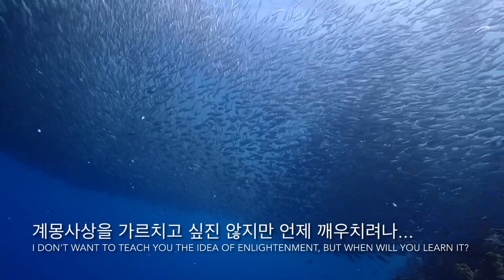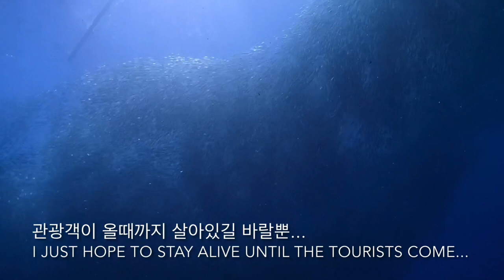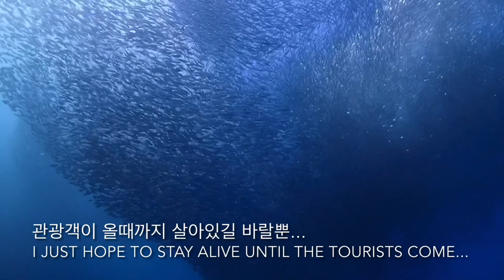5/27,목요일! 오픈 샵! 정어리떼가 많이 줄었지만 그래도 환상적인 다이빙을 할수있다.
5/27,목요일! 오픈 샵! 정어리떼가 많이 줄었지만 그래도 환상적인 다이빙을 할수있다. 정어리다이빙 정어리떼 파낙사마비치 panagsamabeach sardines •
🦁라이언다이빙스쿨 3대룰🦁
1.로그북쓰기! 2.금연하기! 3.교육을통한안전한다이빙하기!
* LionDivingSchool Rules!
1.Write a logbook! 2.No smoking! 3.Safe diving through education!
🦁라이언다이브센터 클린업운동🦁
1.수중청소! 2.산호보호! 3.보트 위 금연!
* Lion Dive Center Clean Up Campaign!
1.Underwater cleaning! 2.Coral protection! 3.No smoking on the boat!
🦁©️CourseDirector 라이언리 lionlee#45858•
-Covid19영향으로 온라인예약제운영!
-2021,2022,2023년투어 선예약금 이벤트!
-투어 불가시 연기,양도가능!
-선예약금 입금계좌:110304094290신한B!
-필리핀은행입금계좌:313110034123 pnbbank!
🦁카카오톡: liondivecentre
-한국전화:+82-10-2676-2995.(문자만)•